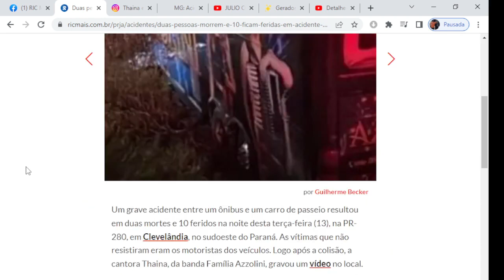Acidente entre ônibus de Cantoras e Eco Esport deixa 2 Vitimas em Clevelândia no PR